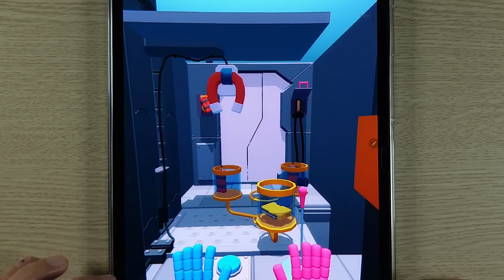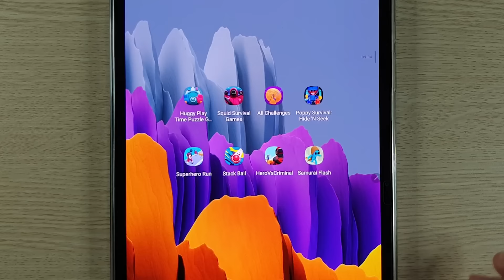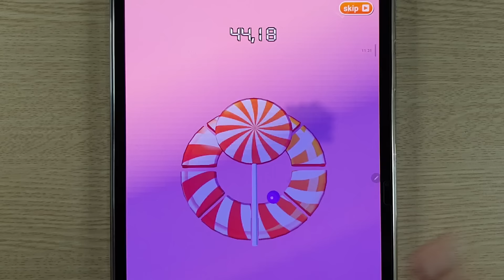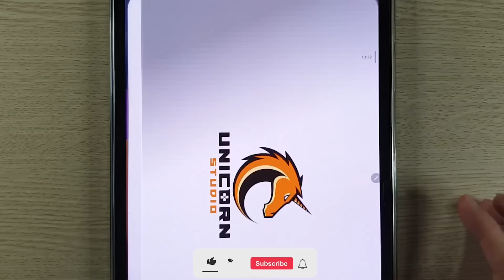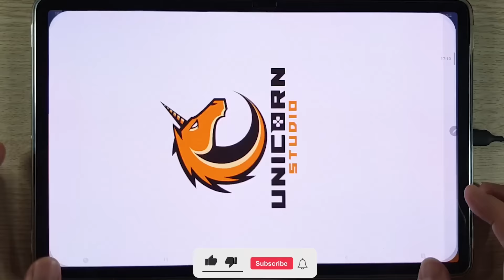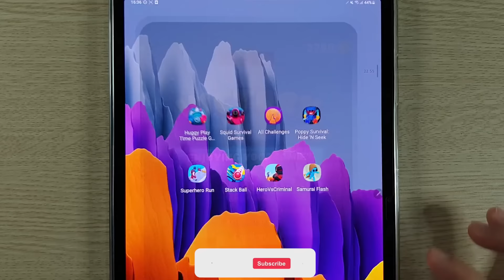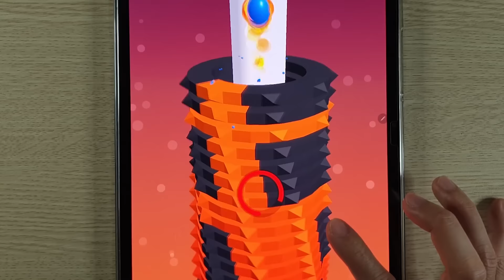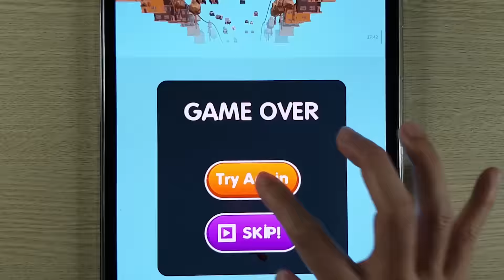Huggy Play Time Puzzle Game, Squid Survival Game, All Challenge, Poppy Survival, Superhero Run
Huggy Play Time Puzzle Game, Squid Survival Game, All Challenge, Poppy Survival, Superhero Run, Stack Ball, HeroVsCriminal, Samurai Flash

© Copyright by Horror Ghost Gamer ☞ Do not Reup